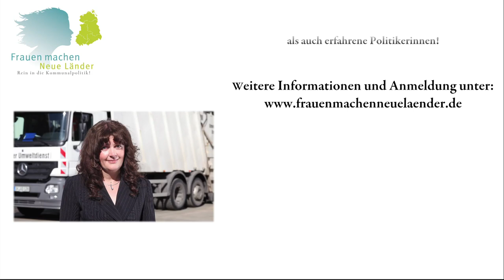Kongress "Frauen machen Neue Länder", 25. April 2013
VI. Kongress "Frauen machen Neue Länder -- Rein in die Kommunalpolitik!" am 25. April 2013, Berlin.

Bewegen, verändern, mitmischen: rein in die Kommunalpolitik! Der VI. Kongress der erfolgreichen Initiative „Frauen machen Neue Länder" will Mut und Lust auf Kommunalpolitik machen und zeigt die vielfältigen Wege von ostdeutschen Frauen in die Politik.

Der Kongress bietet sowohl bereits politisch engagierten Frauen als auch Neueinsteigerinnen eine Plattform. Ein auf Dialog aufgerichtetes Kongressformat lässt viel Raum für offene Gespräche und Netzwerken.